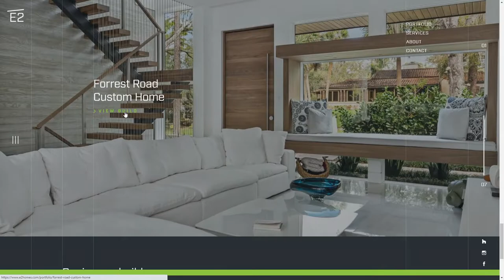E2 Homes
E2 Homes By Push. From United States
E2 Homes is a modern, forward-thinking custom builder located in Orlando Florida.